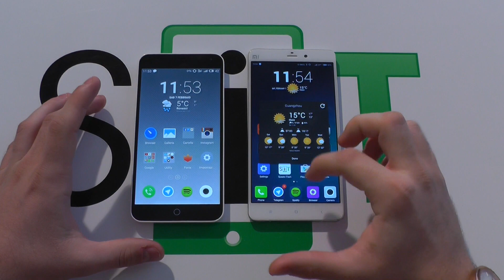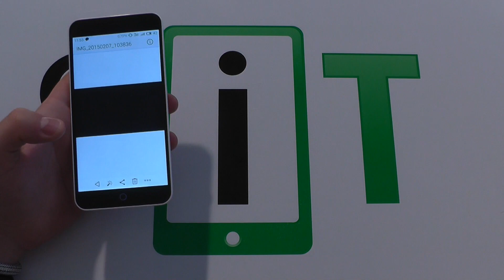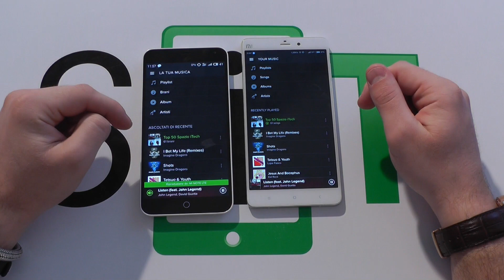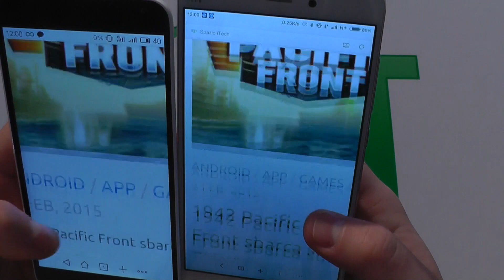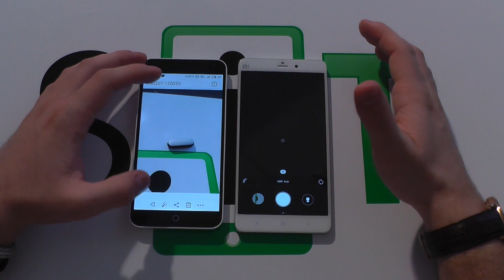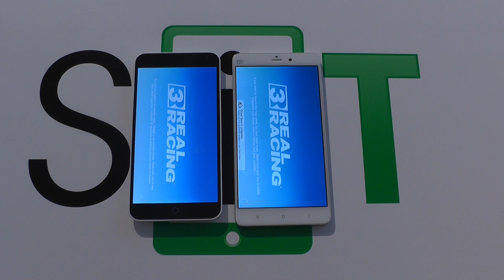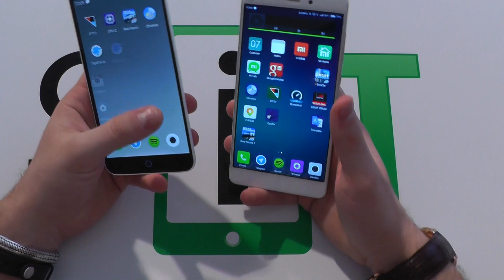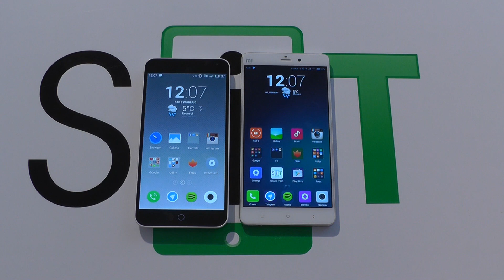Xiaomi Mi Note Vs Meizu M1 Note recensione italiana by Spazio iTech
Ecco qui un confronto che vi stupirà!
Quale preferite?
Diteci la vostra!